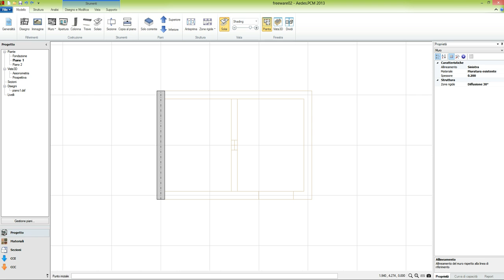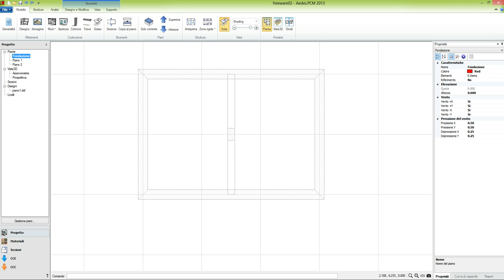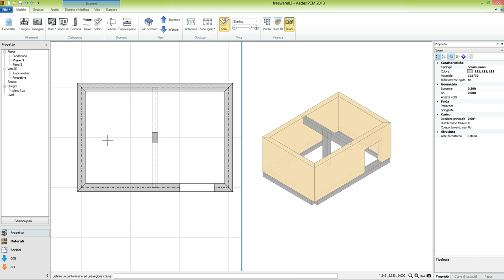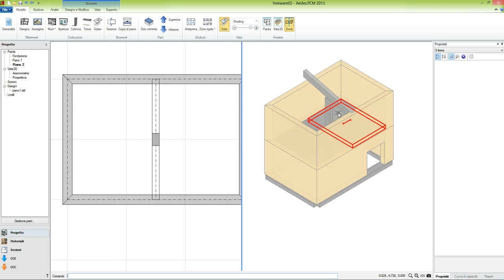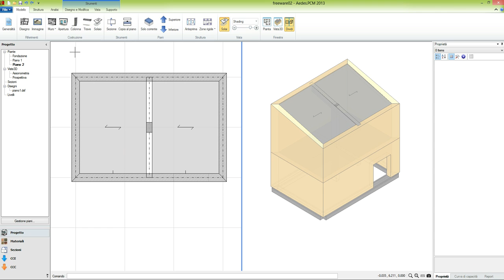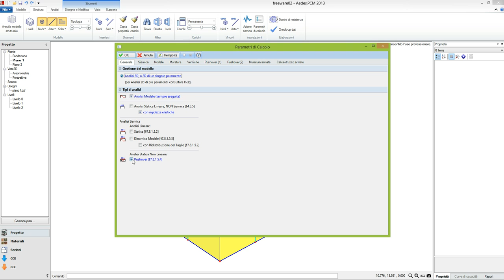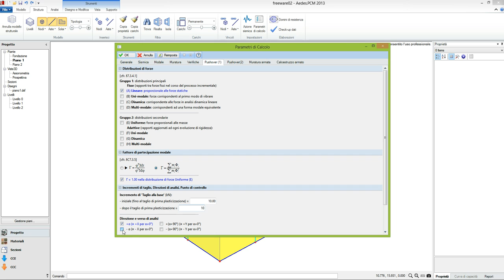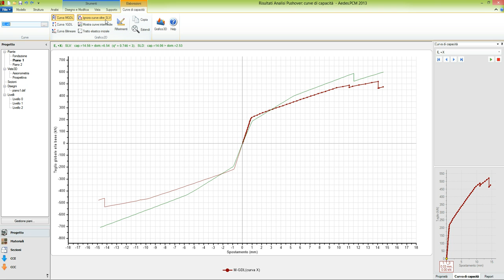Guida a PCM freeware (2/2)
Guida a PCM freeware: esempio 2